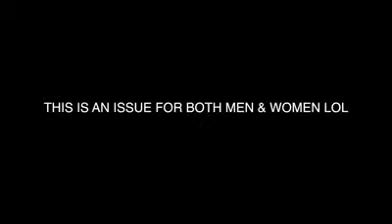January 29, 2018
Big vs Small